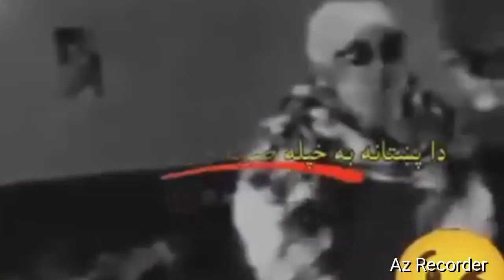moulana bijjl gar really talk 🦜 about poshton